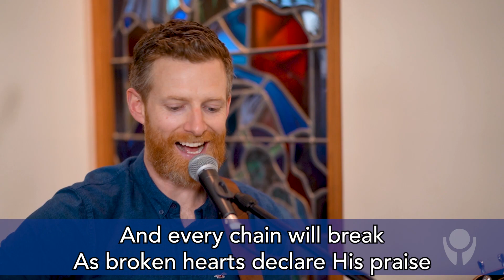The Lion And The Lamb - SBP Worship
The Lion And The Lamb recorded for 9am Sunday Mass at Saint Benedict Parish.

LYRICS:

He's coming on the clouds
Kings and kingdoms will bow down
And every chain will break
As broken hearts declare His praise
For who can stop the Lord Almighty

Our God is the Lion
The Lion of Judah
He's roaring with power
And fighting our battles
And every knee will bow before Him
Our God is the Lamb
The Lamb that was slain
For the sins of the world
His blood breaks the chains
And every knee will bow before the Lion and the Lamb
Every knee will bow before Him

So open up the gates
Make way before the King of kings
The God who comes to save
Is here to set the captives free

Who can stop the Lord Almighty
Who can stop the Lord